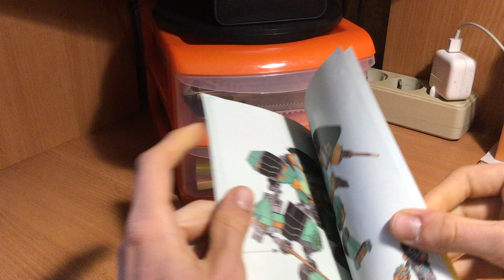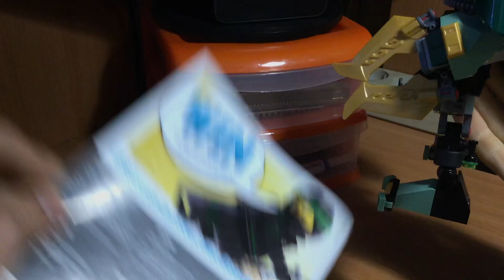Ещё один апгрейд робота Ллойда 71750(уже нормально)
Думаю в этот раз по лучше